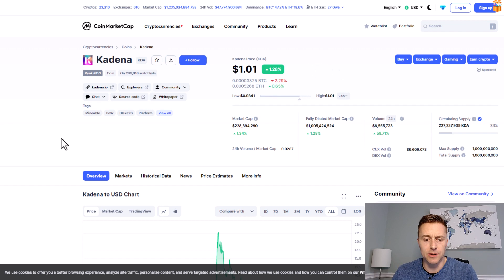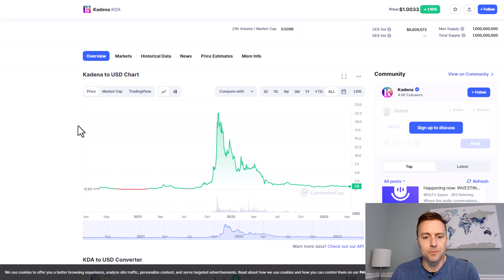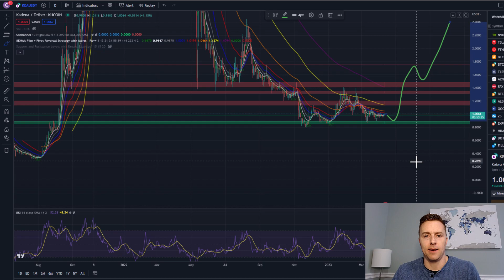Kadena Price Prediction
In this video I will take a look at Kadena. I'll show you what I am seeing on my charts and provide my medium term price prediction.